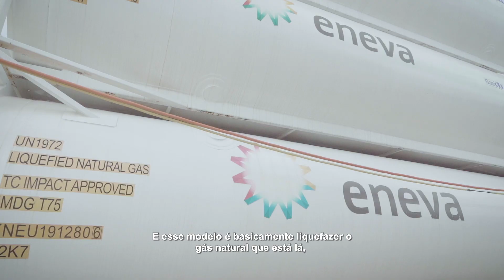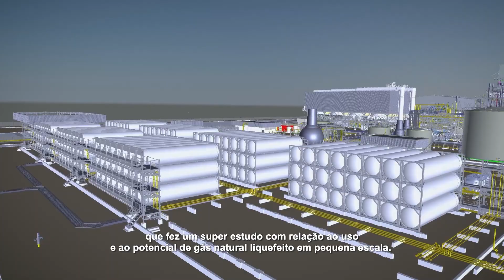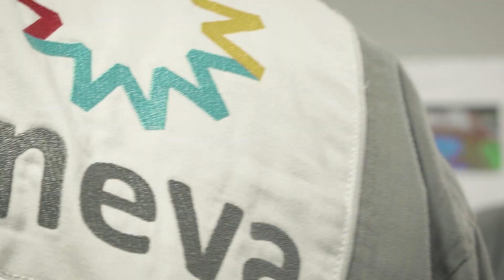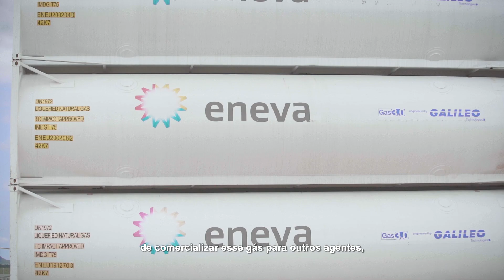Projeto integrado Azulão-Jaguatirica, episódio 4: estratégia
O campo de Azulão era uma riqueza não aproveitada. A Eneva desenvolveu uma solução para monetizar esse gás com um modelo de negócios inédito, capaz de atender as regiões que são abastecidas por sistemas isolados. Além de gerar e comercializar energia, a Eneva também é uma empresa de Exploração & Produção de hidrocarbonetos, o que traz uma vantagem competitiva importante para a companhia. Conheça qual o papel do projeto Azulão -Jaguatirica na estratégia da Eneva.